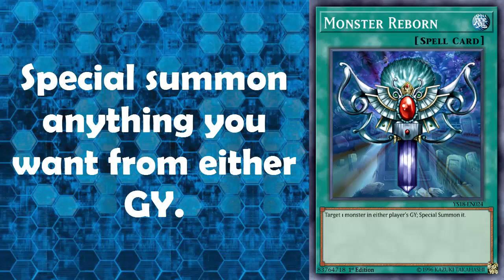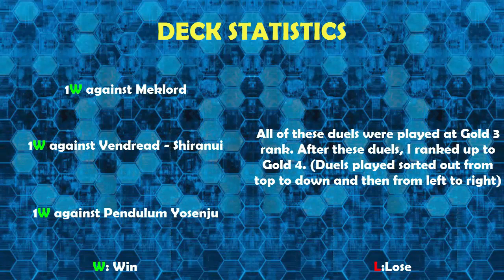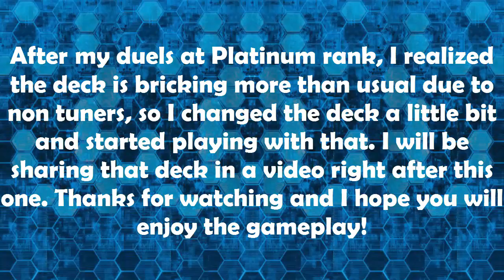Yusei's New Stardust Warrior is INSANE! 1 Card Combo with Junk Synchron?! [Yu-Gi-Oh! Duel Links]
00:00 Opening
00:09 Deck Breakdown
01:49 Deck Statistics
02:57 Gameplay (Gold Rank Duels)
24:13 Gameplay (Platinum Rank Duels)
37:34 Ending